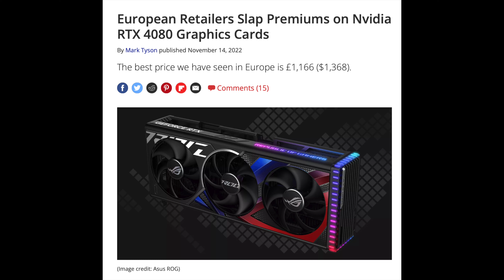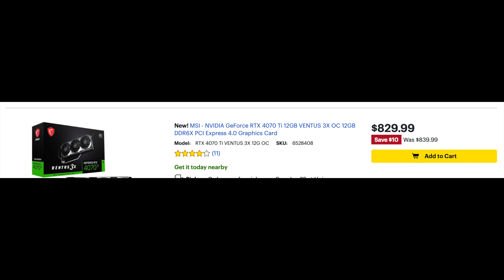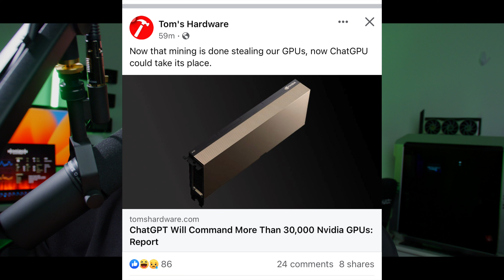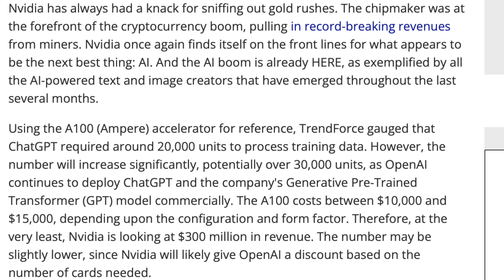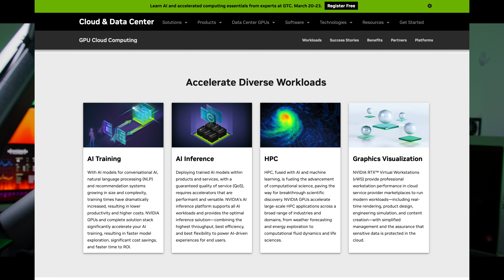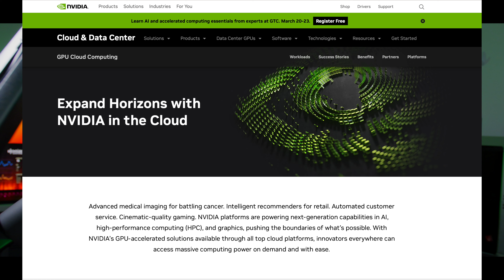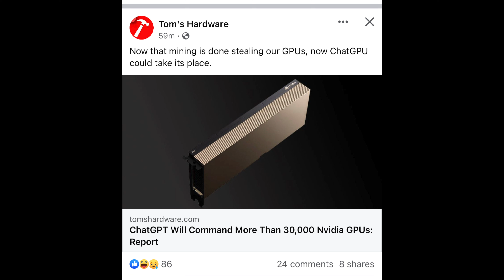OH NO..Are Nvidia GPU Scalpers COMING BACK?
Nvidia RTX 3060
Nvidia RTX 3070

Nvidia RTX 3070 Ti
AMD 6900 XT
AMD 6700 XT
AMD 7900x Ryzen 9